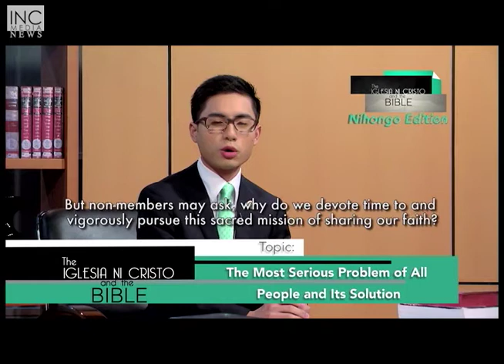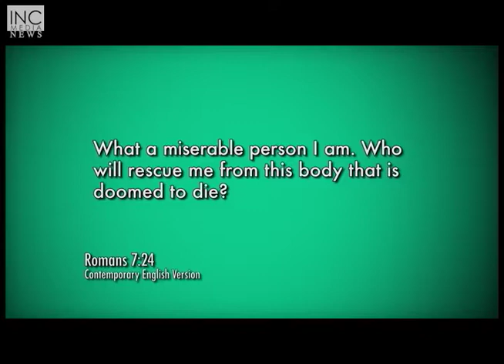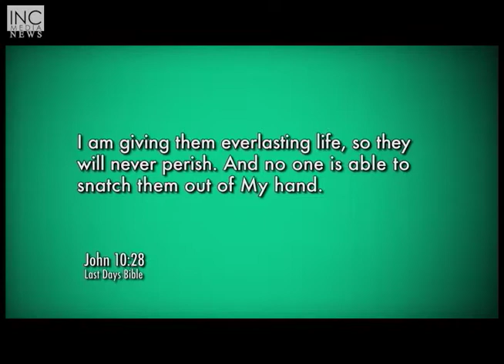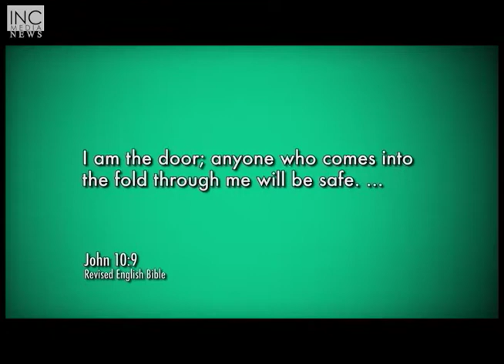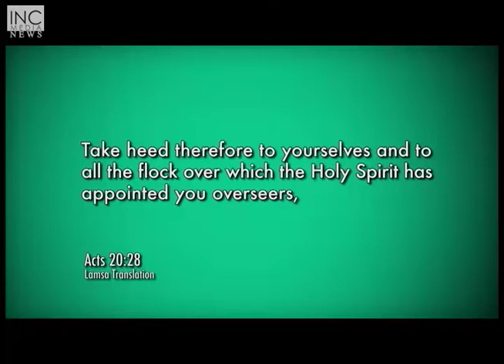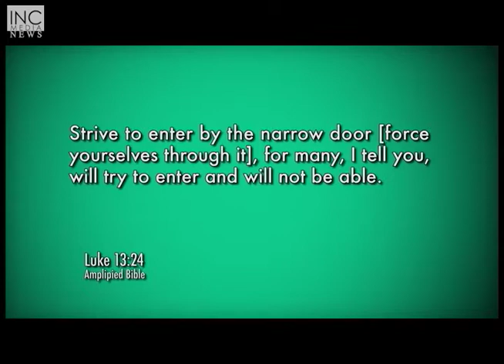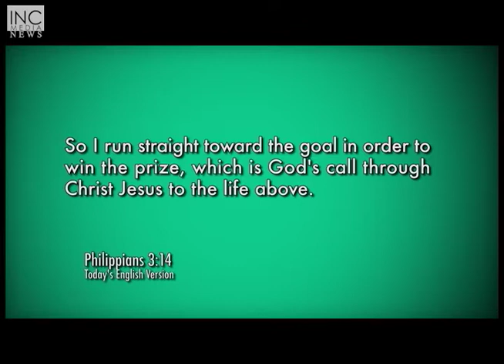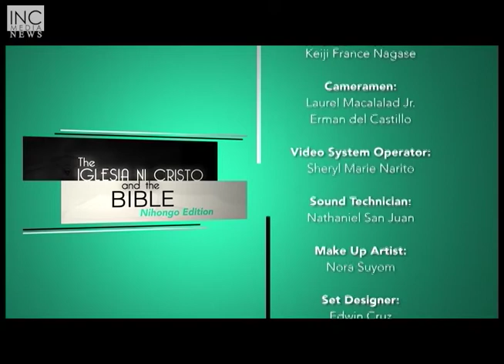The Most Serious Problem and Its Solution (Nihongo)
Why do we devote time and vigorously pursue the sacred
mission of sharing our faith? While there are problems in this world such as livelihood and poverty, there is a far more serious problem and finding a solution to it should be one’s top priority, as well as sharing that solution.